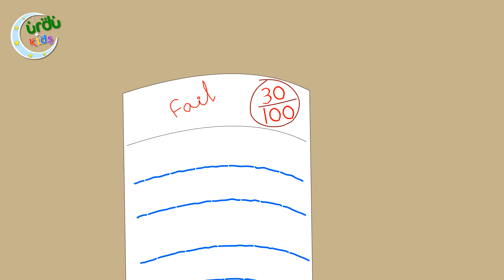Cham Cham Cham 2 | چھم چھم چھم | Urdu Nursery Rhyme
This is a popular Pakistani poem narrated by every little kid! Enjoy it in this fun tune! ( چھم چھم چھم )

Lyrics:
cham cham cham.
madam apki kasam.
sara saal padhte the.
phir bhi fail hote the.
pehla parcha urdu.
urdu se nikli khushbu.
khushbu badi achi...
hum ne khai machlii...
machli se nikla kanta.
ammi ne mara chantaa...
chante se nikla khooon.
karo telephone.
telephone ki ghanti nahi...
hum tmhari aunty nahi.
aunty ko bulao.
daal roti khilao